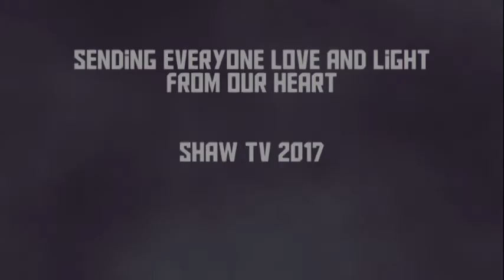Jeni Cousins (Soul Work) with guest James Saito - January 11th - Part 2